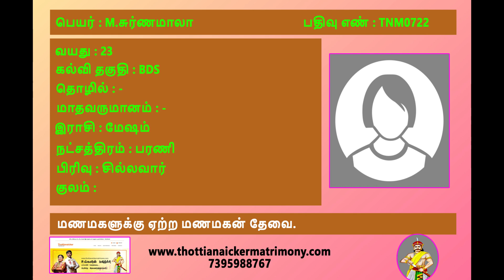இராஜகம்பள மணமாலை! Episode-38